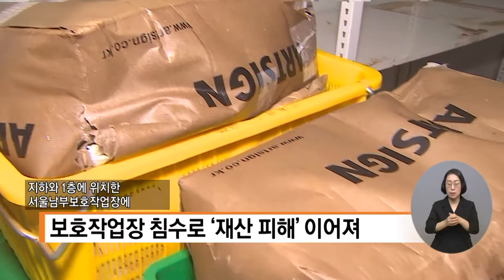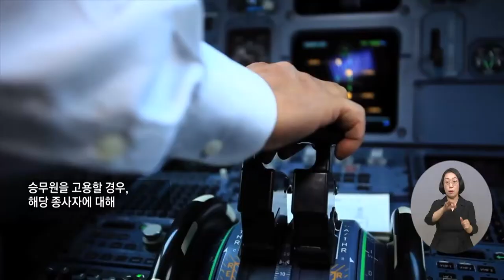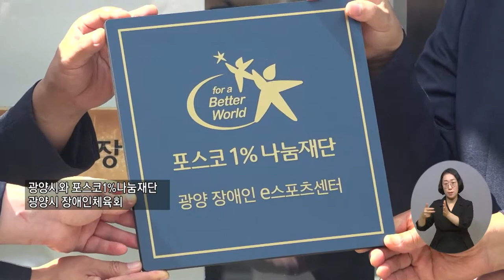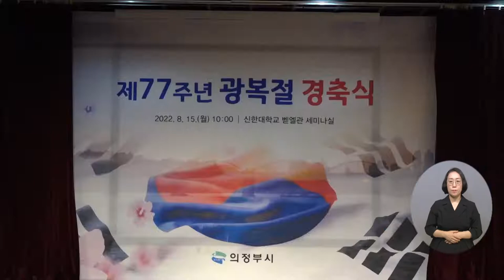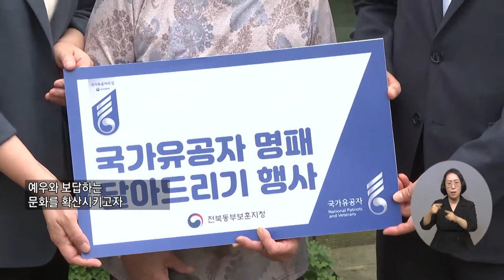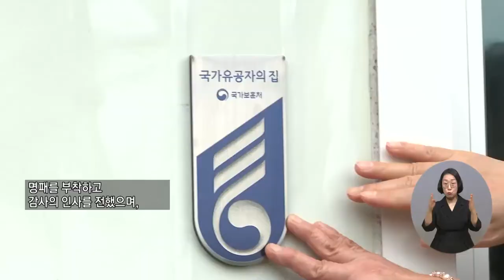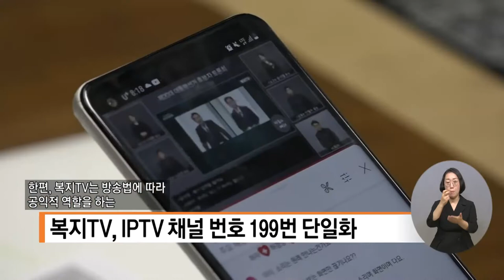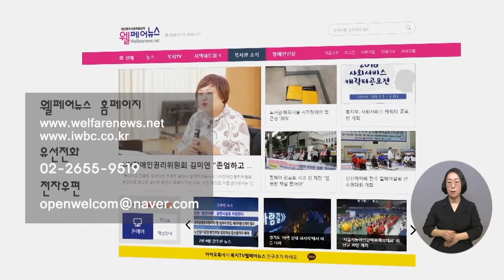복지TV뉴스 1618회 8월17일 (수) 전체영상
주요1) 장애인복지관 침수 피해 속출…대책 마련 ‘절실’_박성용 기자

주요2) 폭우 피해 장애인에 활동지원 20시간 추가_정두리 기자

주요3) 대중교통 종사자 ‘교통약자 서비스 교육’ 강화 추진

단신1) 원주시 ‘장애인과 함께하는 어깨동무 행복 더하기’_강원지사

주요4) 이웃사랑 실천, 봉사자 가족 힐링 문화 선물_정운선 기자

주요5) 익산시, ‘어린이 전문병원 건립’ 업무협약 체결_장유진 기자

주요6) 포스코1%나눔재단, 장애인 e스포츠센터 개설_문경화 기자

주요7) 의정부시, 제77주년 광복절 경축식 개최_정운선 기자

주요8) 장수군, ‘국가유공자 명패 부착·6.25전사자 훈장 수여’_장유진 기자

주요9) 품질 좋은 고추 진안고원 고추시장 개장_장유진 기자

주요10) 조선미 작가 ‘클레이아트로 목화를 표현하다’_이소영 기자

단신2) 복지TV, IPTV 채널 번호 199번 단일화